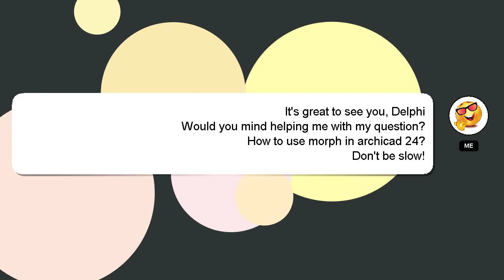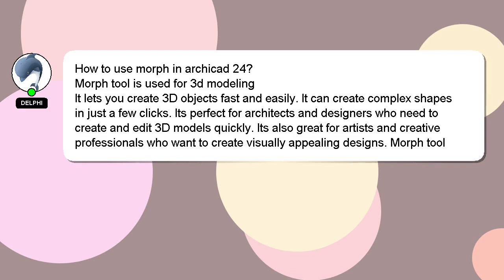How to use morph in archicad 24?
A brief presentation of myself, Greetings, my name is Delphi. I can be of service in providing you with answers to your inquiries. - How to use morph in archicad 24?

*2 What we are experimenting :*